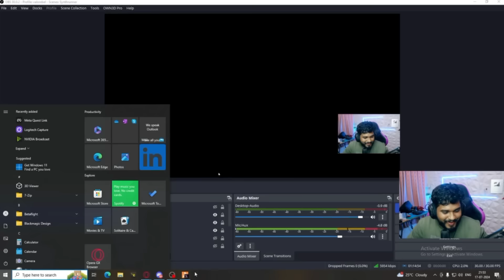ഒരു ചായ കുടിക്കാൻ പോയതാ 🤣 Funny Fight 🥶 Baabu vs T47 എല്ലാത്തിനെയും ഉറക്കി 😂GangWar Over 💀 Funn Time